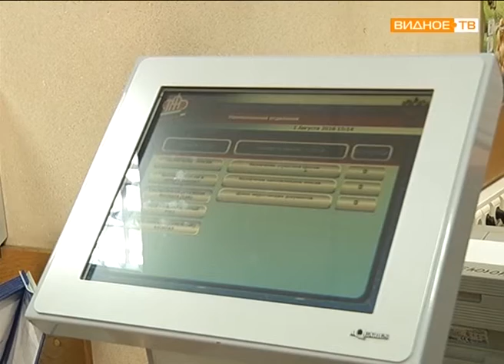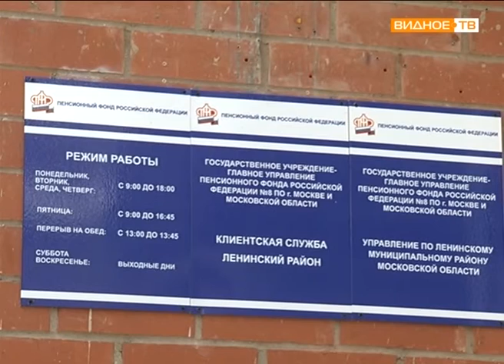"Новое направление" - материнский капитал на нужды детей-инвалидов